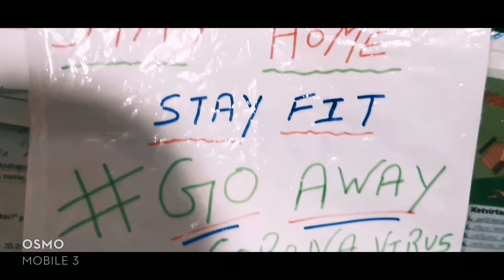Part - 1 coronavirus dangerous to humanity.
All about coronavirus and how it effecting the humanity and world.